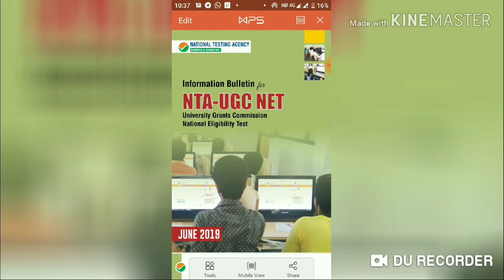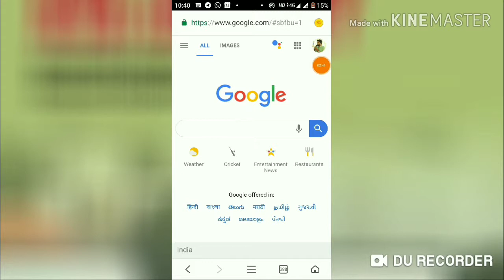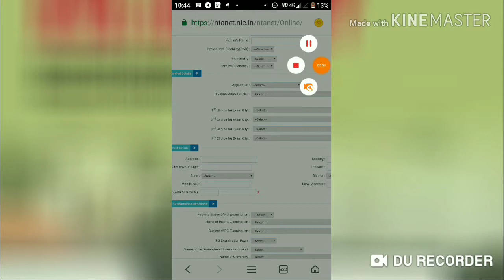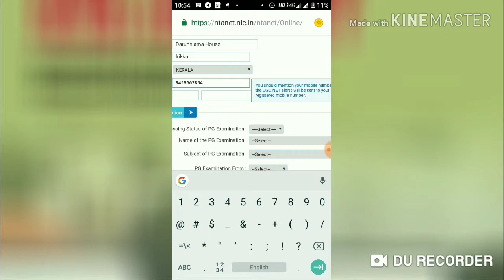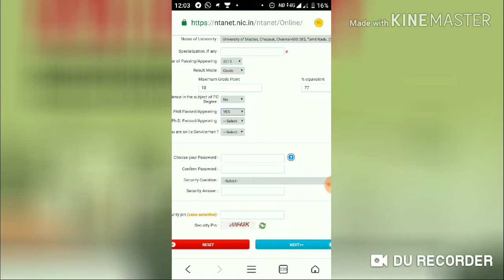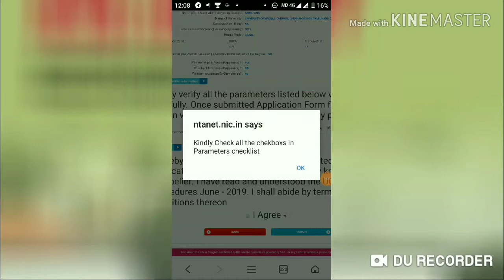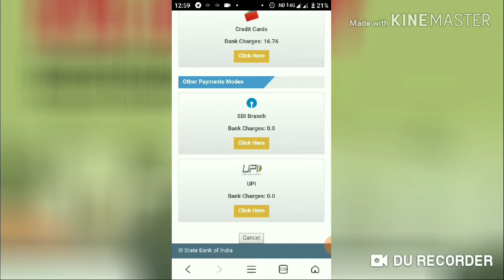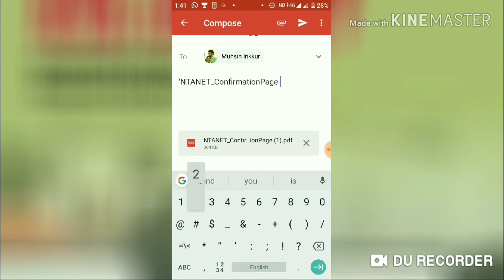HOW TO APPLY NTA CBSE NET ONLINE FORM STEP BY STEP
Last Date of Online submission    : 2019 March 30 11:50 PM*

*Downloading Admit Card : 2019 May 15*

*Examination Dates : 20,21 June, 24-28 June*
My YouTube channel is to inspire and instill confidence in our young generation through socially relevant messages and motivational videos that impacts the day-to-day life of common man.